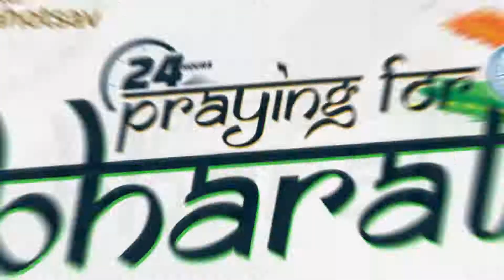PR.MARK , MEGHALAYA || PRAYING FOR BHARAT 2022 | 75th INDEPENDENCE DAY | POWERVISION TV